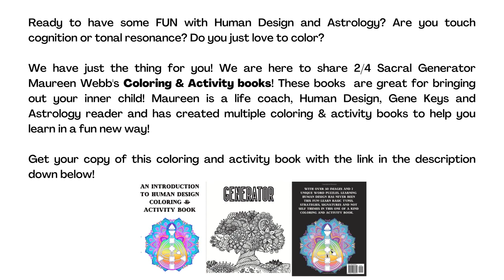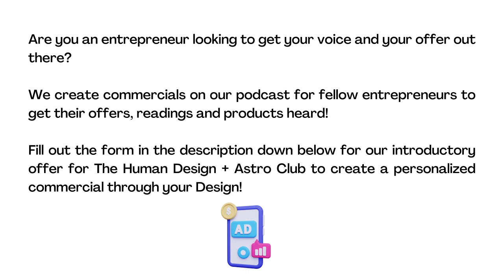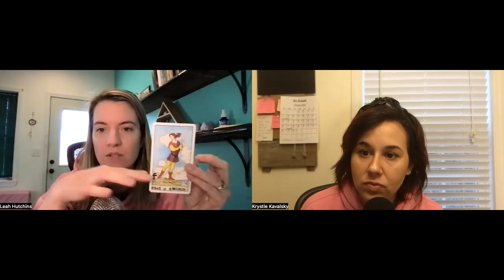The Program - Awaken The Spirit Through Intimate Relationships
This week we are being invited with New Moon Pisces to settle into the depth of our emotions. To allow spirit to take the lead on your next journey & connect more to those closest to you. Join Krystle & Leah as they travel through the week through the lens of Human Design, Astrology & Tarot!

Maureen Webb Human Design Coloring & Activity books!!

Content to purchase:

* User Manual to Your True Self is an in depth language manual and help you apply these terms to your chart $33.
* Nurture Your Child Through Their Design Class! +1 hour recorded class plus 20+ page PDF $25!
* Variables Mini classes!! We invite you to learn about your unique Determination and Cognition - audio plus PDF you can keep for life.

Free content:
* Get on our Email list!
* Tips and tricks to using your human design strategy and authority